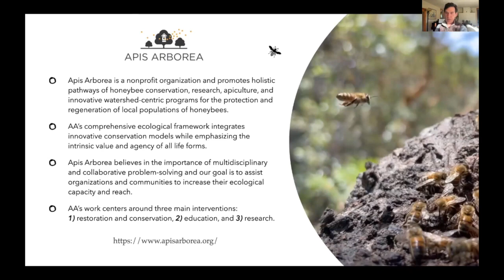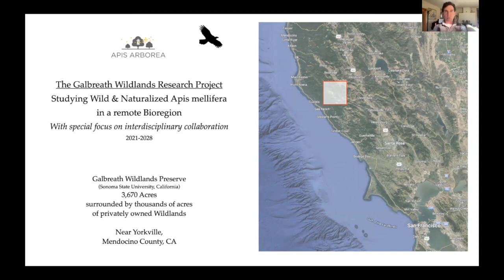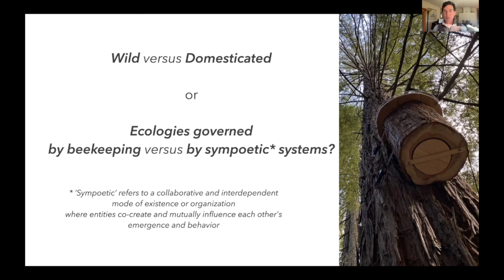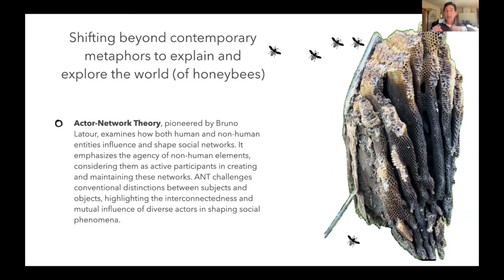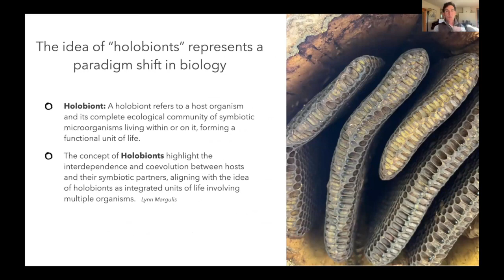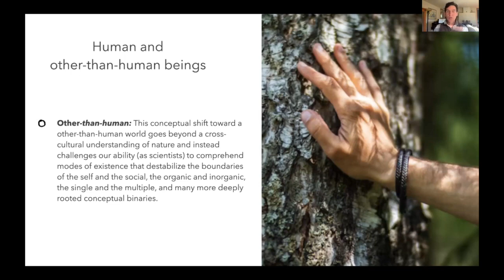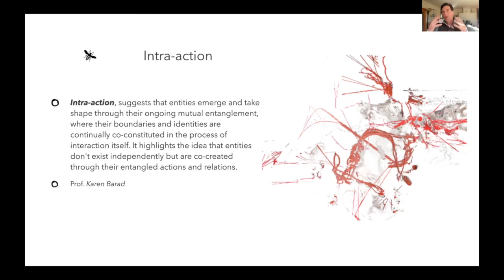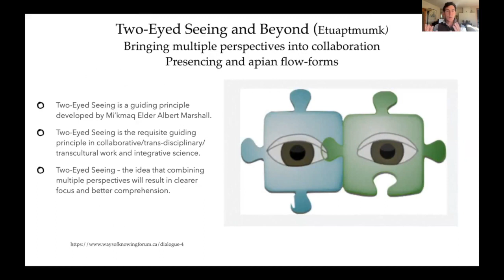An exploration about the meaning of 'Wild' and into a field beyond dichotomies.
An exploration about the meaning of 'Wild' and into a field beyond dichotomies. A presentation at the Symposia Series of Honey Bee Watch, November 2023.